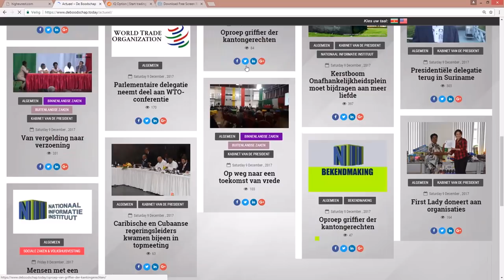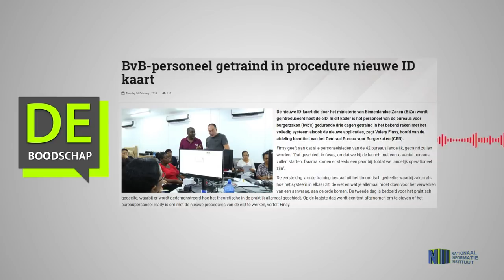BvB personeel getraind in procedure nieuwe ID kaart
Hier de link van het bericht: "BvB personeel getraind in procedure nieuwe ID kaart"